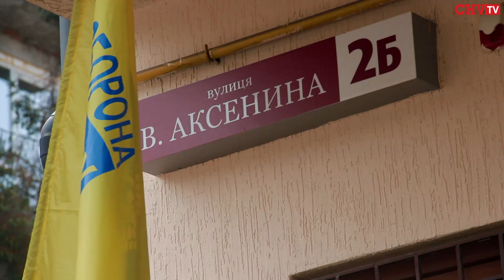Загиблому герою Василю Аксенину відкрили меморіальну дошку